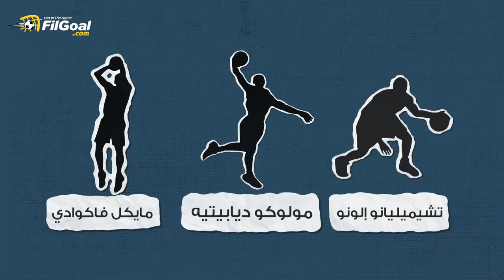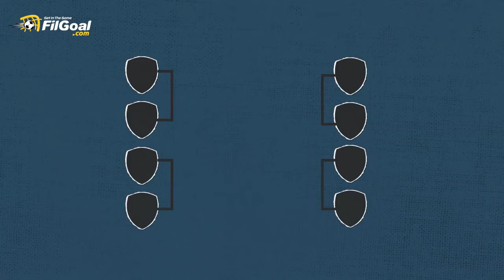بمشاركة الزمالك.. كل ما تريد معرفته عن بطولة إفريقيا لكرة السلة تحت رعاية NBA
يشارك الزمالك في بطولة إفريقيا للأندية لكرة السلة تحت رعاية NBA.
في هذا الفيديو، ستتعرف على كل التفاصيل الخاصة بالبطولة: موعدها، الفرق المشاركة، نظام التأهل من المجموعات وفي الأدوار الإقصائية، وسبب مشاركة الزمالك رغم عدم فوزه بالدوري المصري الموسم الماضي.